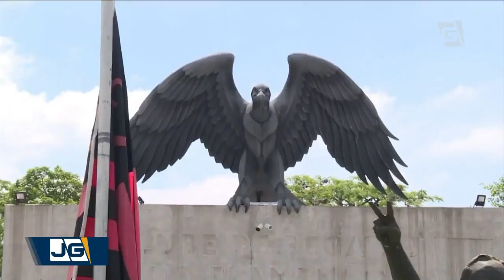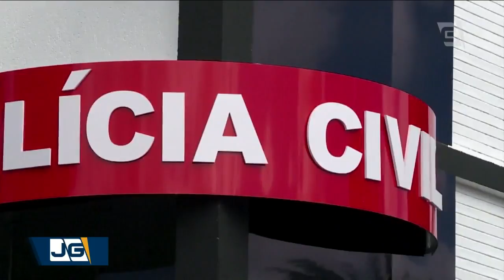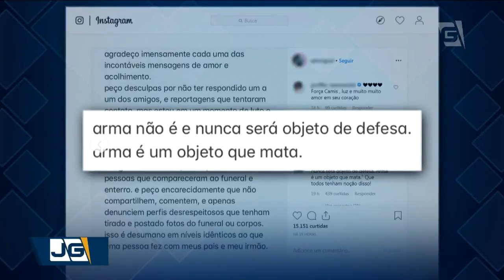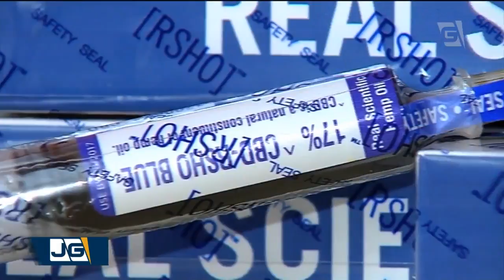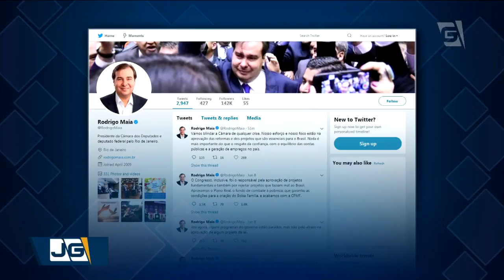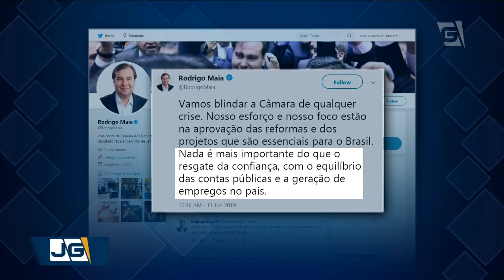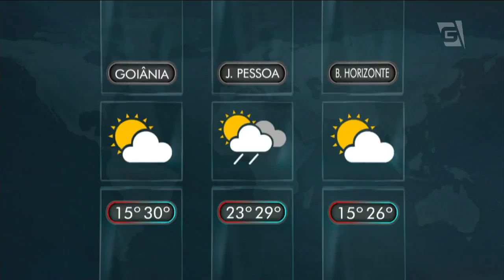Jornal da Gazeta - 11/06/2019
Telejornal completo exibido em 11/06/2019, com apresentação de Laerte Vieira e Luciana Magalhães.